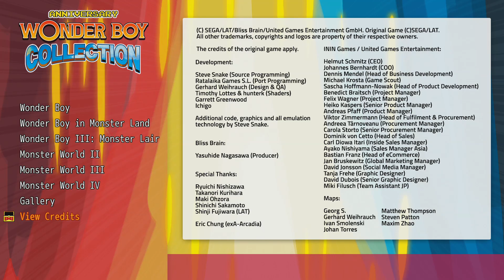Wonder Boy Anniversary Collection - Gameplay (Thanks To ININ Games & Bliss Brain)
I relive an old childhood classic with the Wonder Boy Anniversary Collection. This collection includes many of the Wonder Boy favourites, including Wonder Boy,  Wonder Boy In Monster Land, Wonder Boy III: Monster Lair, Monster World II, Monster World III, and Monster World IV

Each title comes with the ability to change their version. Meaning if you played it and enjoyed it on a particular platform then you can relive those memories once again.

Wonder Boy was one of the very first platform titles to be released for the Arcade back in 1986, before then making its way to console in 1987.

It was one of the very first games that I had ever played growing up as a youngster, who at the time, was very much new to the video game world.

I was lucky enough to get a review code for the game. Thanks to both ININ Games and Bliss Brain.